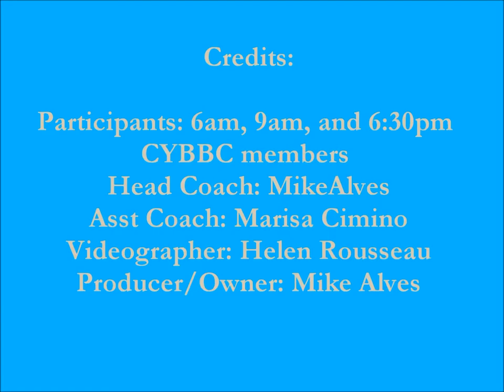Change Your Body Boot Camps, Newton, MA (est. 2009)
This is CYBBC's 2014 Challenge Workout Recap Video.  It is a compilation of workouts performed in class over the year.

CYBBC offers group personal training for health, body transformation and performance.  We are not a class you can just show up to, but rather a program built around phases with start dates and end dates.  A phase is 4 weeks long, consisting of 3 weeks of face to face coaching, spent learning a program, followed by a 4th week in which you do the program on your own.  We track your measurements at the beginning and end of every phase and your physical performance quarterly.

Our members are busy people, of all different shapes, sizes and ages, who want a coach who cares, an effective program to follow and a motivating group of people to train with.  They want to be held accountable, have fun, lose weight, tone up, get in shape, learn new things, make friends, not get injured, perform better and become their best self.

We teach do anywhere workouts, using minimal equipment that you bring, in a high intensity strength & conditioning workout, that is thoughtfully planned, safe, periodized, progressive and set to time and provides multiple exercise levels to accommodate the different fitness levels of the participants.

If you're looking to get in your best shape, change your body and transform your life and you could use the help of a coach, a team and an effective program, please sign up